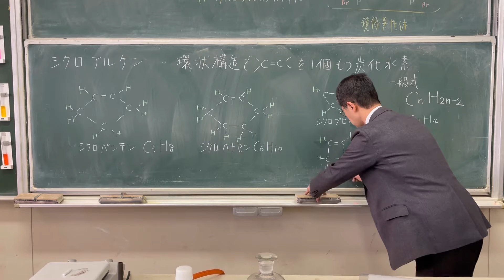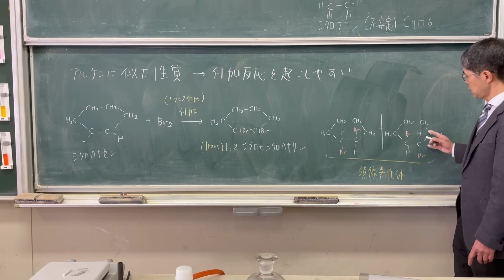シクロアルケン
シクロアルケンはアルケンに似た性質を示します。シクロヘキセンと臭素の反応はトランス付加になります。トランス付加につきましては、例えば次のサイトが参考になります。